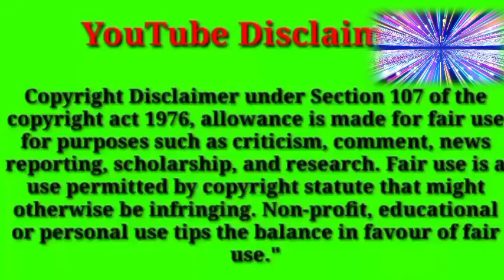ladki call recording surajapuri kya Aisa Bhi Hota Hai Surjapuri ladki call recording